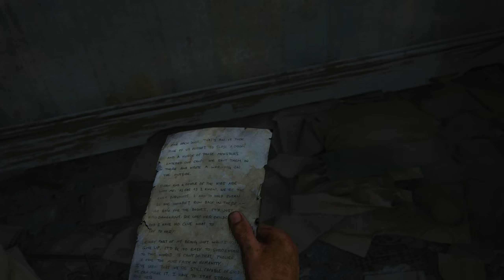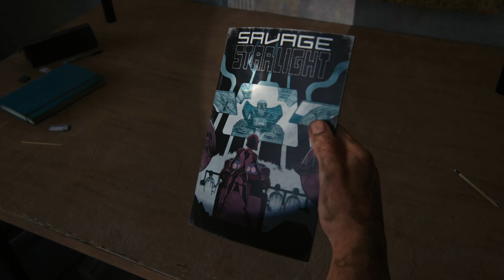The Last of Us PC Gameplay Part 7 - The Suburbs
The Last of Us Part 1 PC Gameplay Part 7
Chapter Walkthrough:
The Suburbs
- Sewers
- Suburbs